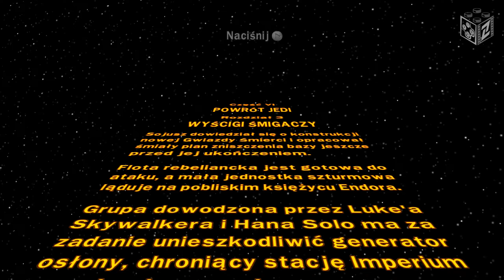LEGO Star Wars The Complete Saga | Wyścigi Śmigaczy Powrót Jedi odc.33 | LZ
W oczekiwaniu na zbliżającą się premierę nowej gry z serii Lego czyli LEGO Star Wars Skywalker Saga przypomnijmy sobie jej wcześniejszą odsłonę.
LEGO Star Wars The Complete Saga przedstawia wydarzenia znane z sześciu filmów z serii Gwiezdnych Wojen. Zostały one potraktowane z przymrużeniem oka a wszystkie postacie i lokacje są zbudowane z klocków LEGO.